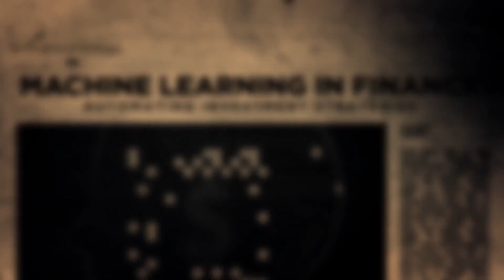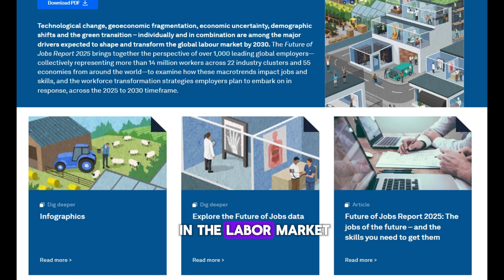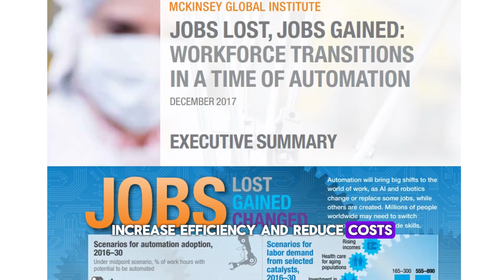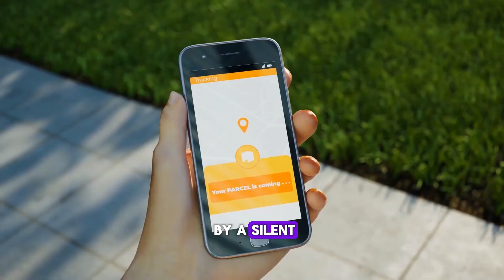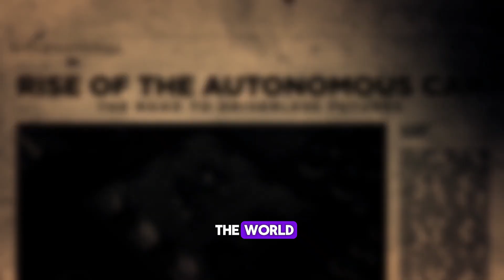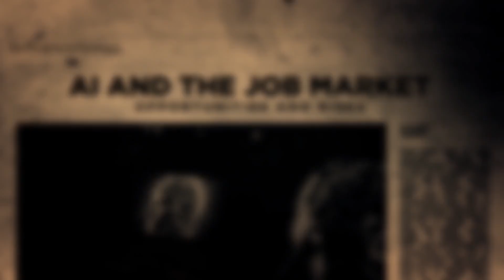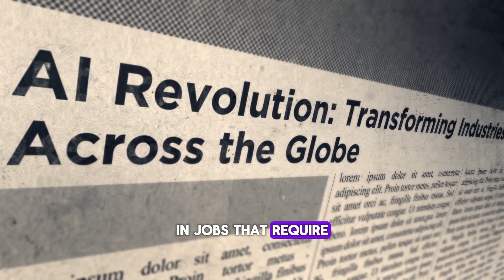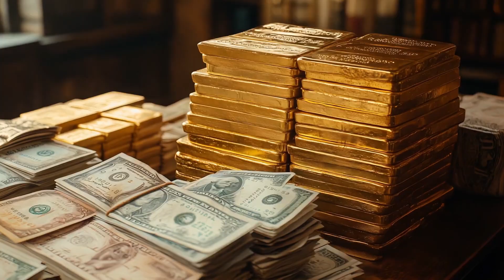ROBOTS ARE STEALING YOUR JOB (you're next...)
What jobs will disappear by 2030? Will YOUR job survive? Find out if you're on the robot's hit list! 🎯🤖 Watch how AI is transforming the job market RIGHT NOW! From factory workers and self-driving trucks to AI-powered offices, no career is safe. But is this the end or a new beginning? ⚡ Discover which jobs are at risk and how to stay ahead in the age of AI. Don't wait—prepare for the future now! 🔥

⏰ Timeline:
00:00 - the Fourth Industrial Revolution
02:20 - AI will wipe out 92 million jobs
03:39 - AI will divide all professions into two categories
04:35 - The Service Industry
06:17 - Logistics & Transportation
07:40 - Manufacturing and Maintenance
08:44 - The Office
10:20 - Education
11:14 - Security and Surveillance
12:10 - Jobs that will survive
13:04 - Mass unemployment 2028
14:07 - the Freedom Dividend or Degradation

Don't miss out on the most captivating stories about AI and their impact on our society! 🚀 @so_verity